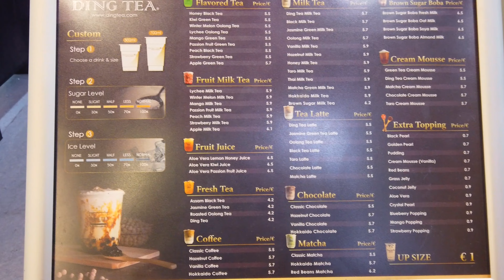Ding Tea | Project Bubble Tea Finland (1)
Join me as we critic some of the popular Finnish bubble tea outlet. Project bubble tea is a new series where I, a bubble tea expert, will be trying out bubble tea from different brands. Honest reviews only.
Turn on CC caption for subtitles.

Timestamps:
00:00 - View of Ding tea Jumbo
00:14 - Ding tea Menu and price
00:22 - Ding tea rewards card
00:29 - Total damage
00:38 - Interior
00:41 - Bubble tea and final verdict